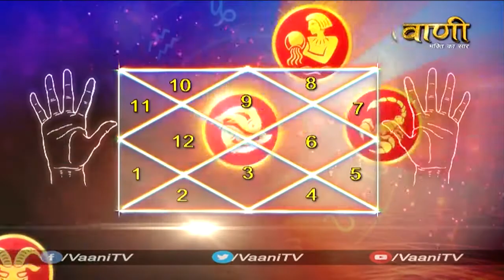Rashifal 2018 || Mithun Rashifal 2018 || कैसा रहेगा वर्ष 2018 || by Aacharya Raj Mishra Ji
Acharya Raj Mishra - Manas Jyotish Gyan - 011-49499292